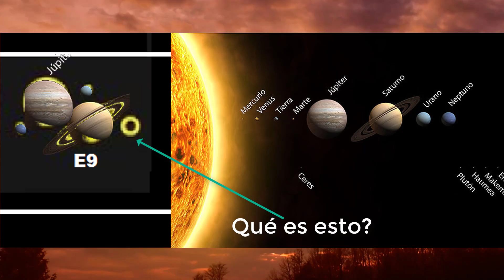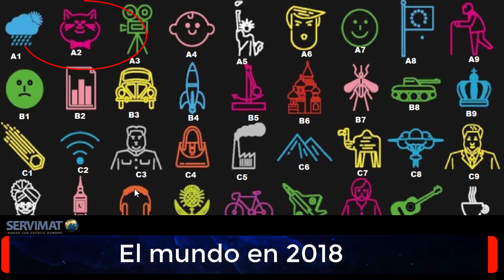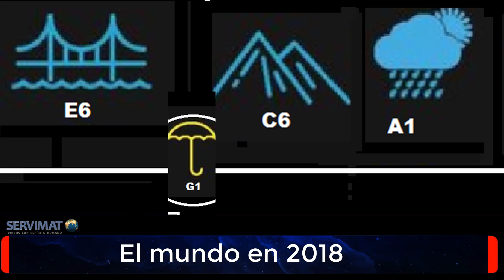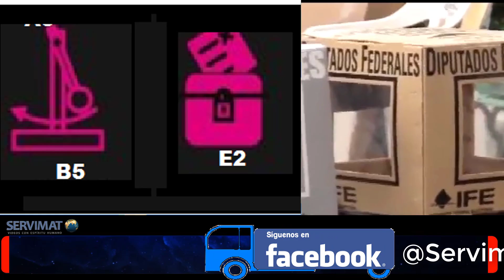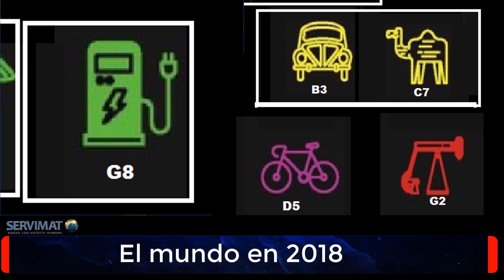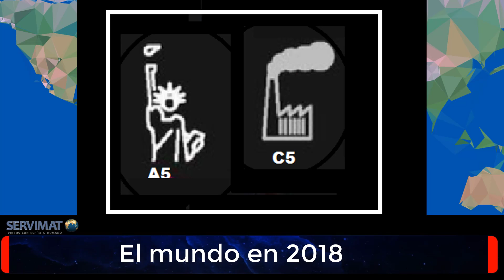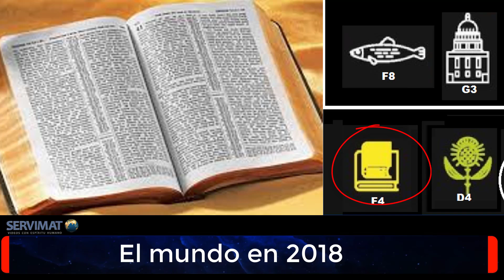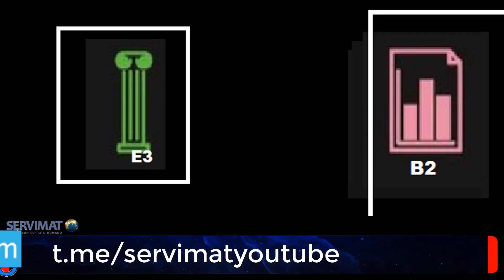NIBIRU APARECE EN LA PORTADA DE THE ECONOMIST PARA 2018?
En esta ocasión analizamos la extraña portada de la revista The Economist para el año 2018.

Disfrute el análisis.
Ver video Cuando The economist anuncio una única moneda mundial para el 2018

Gracias